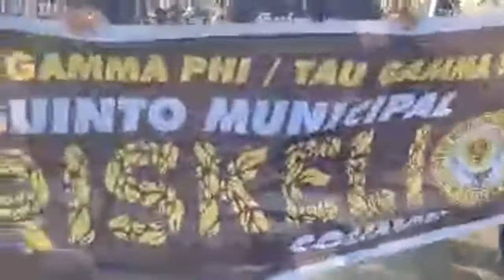Highlight 39:12 – 44:12 from GRAND FLOAT PARADE AT SUNDALUHAN SA 25th HALAMANAN FESTIVAL!